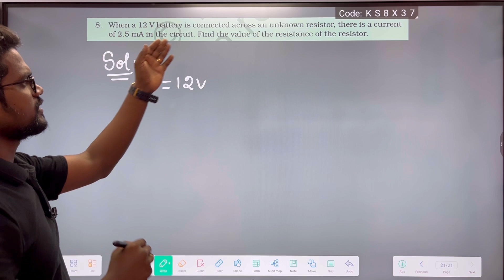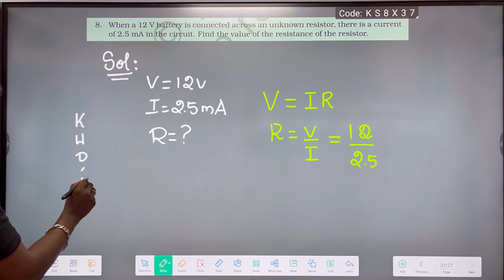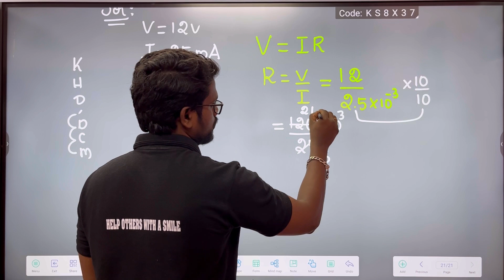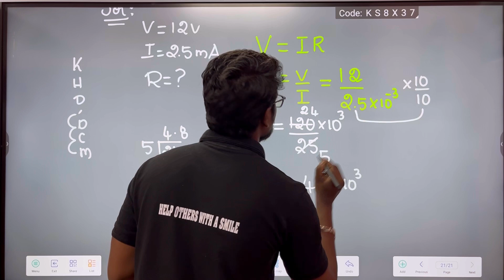Electricity|Exercise 8|Book Back|Solution|NCERT|CBSE|Class 10|Physics|Tamil|Muruga MP#physics